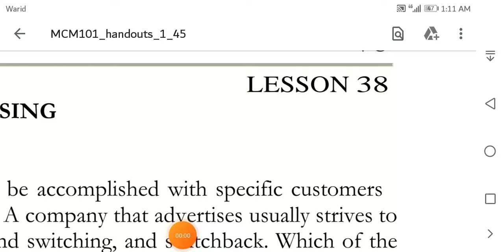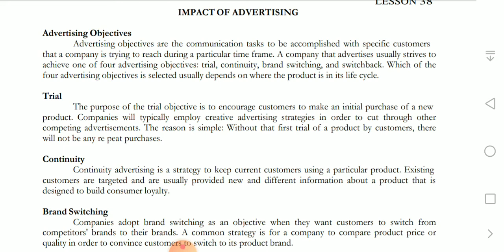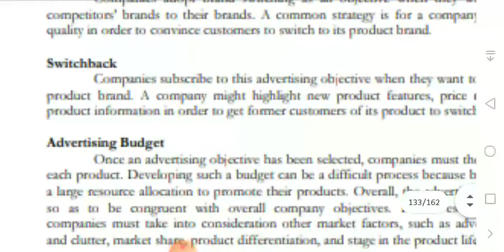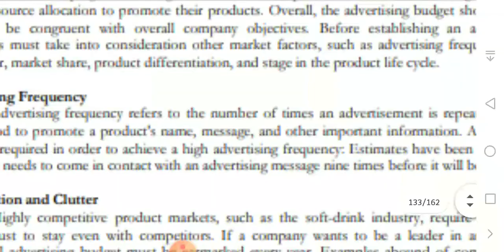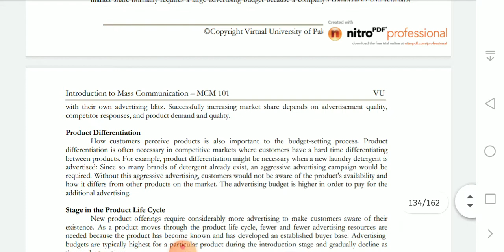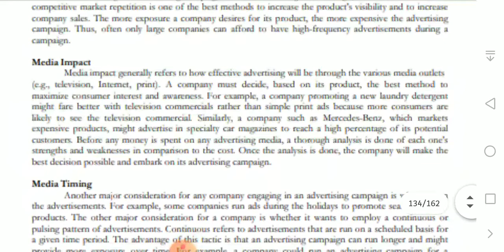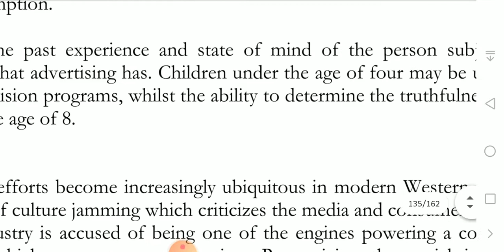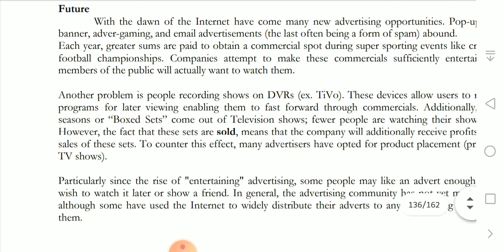#38 MCM 101 Introduction To Mass Communication Topic Impact Of Advertising Lesson No 38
MCM 101 Introduction To Mass Communication  Topic Imact of Advertising  Lesson No 38 Short Lecture

MCM 101 final term,MCM finalterm, MCM 101 finalterm lectures,MCM101 finalterm all lectures,MCM 101 final term lecture no 38 ,